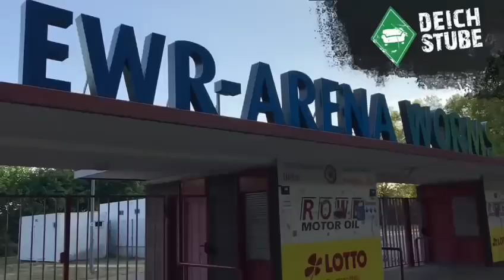„Es passte fast alles“ - eine Einordnung zum Werder-Sieg in Worms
Werder Bremen hat einen ziemlich überzeugenden Auftritt hingelegt in der ersten Runde des DFB-Pokals. 6:1 endete das Spiel am Samstag gegen Wormatia Worms. Rundum glücklich ist man beim SVW aber nicht. Eine Einordnung von DeichStuben-Reporter Björn Knips.